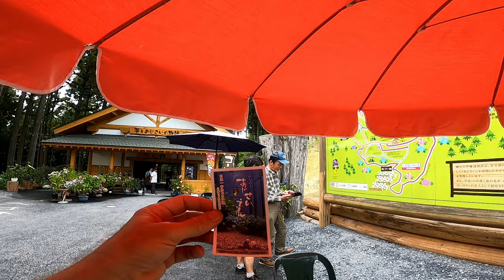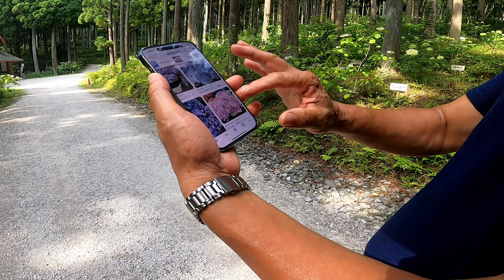This Garden is a MUST SEE in Japan!!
This is part 1 of a walk around tour of the Michinoku Hydrangea Gardens in Ichinoseki, Iwate, Japan.  The flowers and area are incredible, and they even sell plants for your own garden as well!  Be sure to visit if you are ever in Japan!